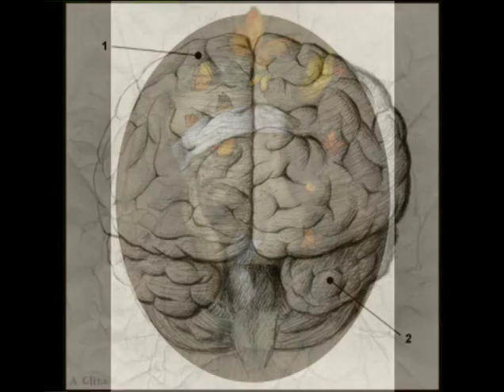A fool, by David Thomas Palmer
original song  written and  performed by,   David Thomas Palmer.
Copyright Longstack Music 2015.